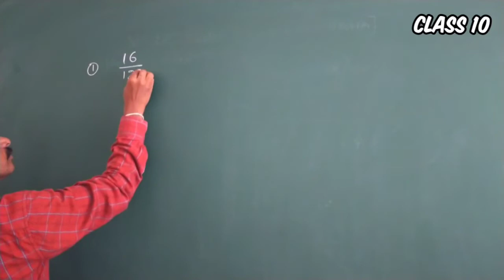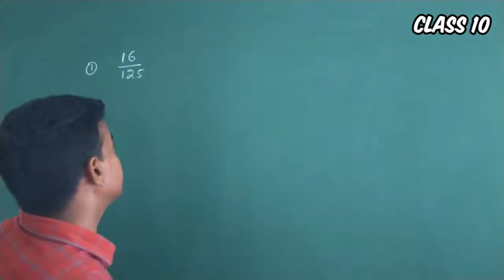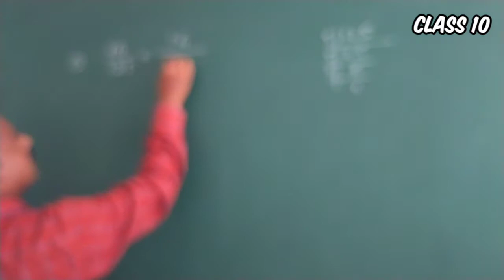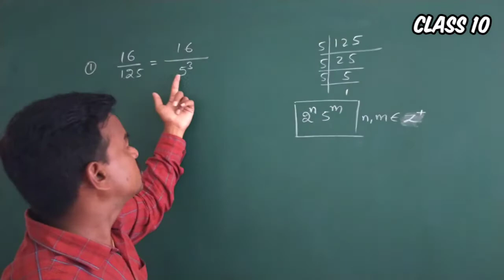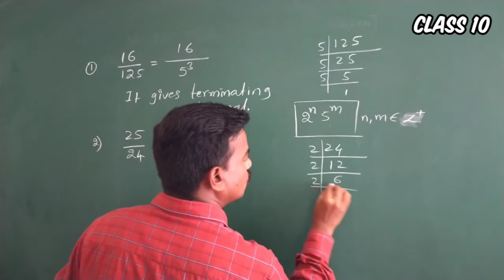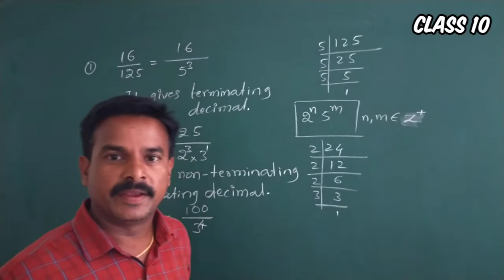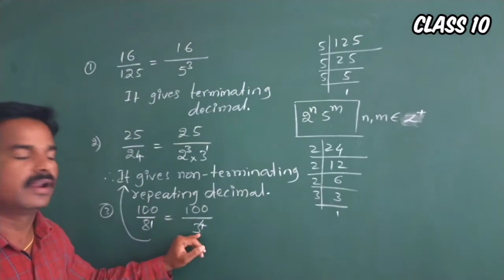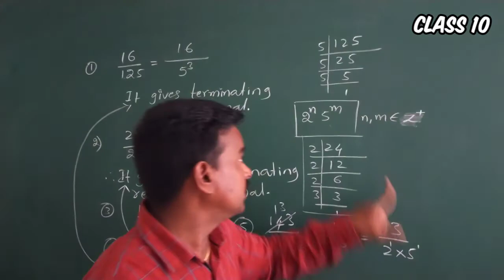Finding resulting type of decimal of a fraction without actual division | Class 10 | real numbers